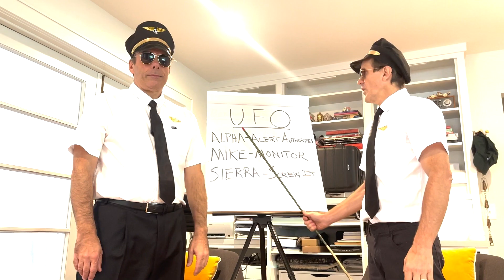COUPLE THINGS YOU CAN DO WHEN YOU DON'T HAVE A BRIEF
You're minding your own business, managing a bunch of projects and things are going pretty smooth-like.  Wait, what now?  Here comes something that might be a project or it might be a burp...it's unclear.  Therefore, it's identified as a UFO.  Usually, it's a bad brief or no brief at all.  We've all been there... Try to get better info.  It might work, but sometimes you have to run and gun.